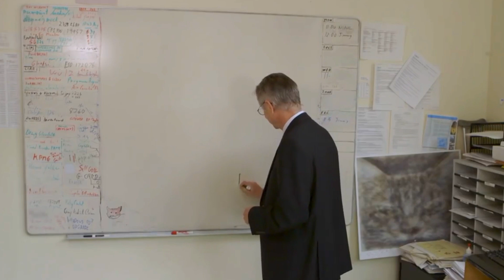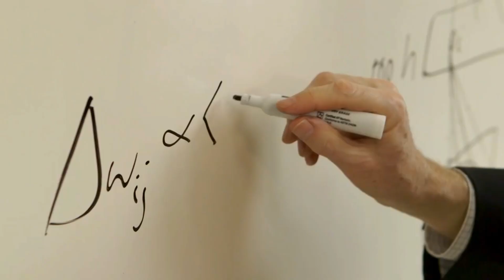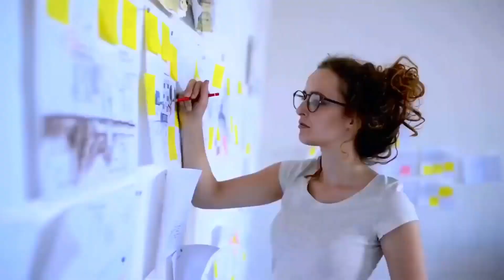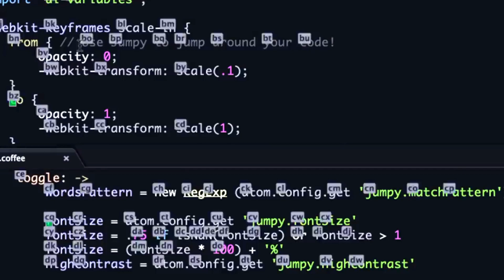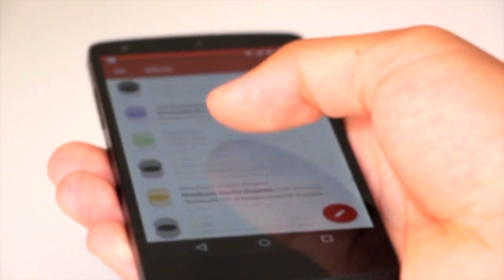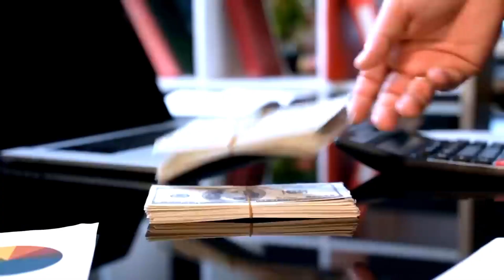Geoffrey Hinton FINALLY reveals the reason behind his departure from Google!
WHY "godfather of AI LEFT google

The term "Godfather of AI" is often used to refer to several individuals who have made significant contributions to the field of artificial intelligence. Some of the most commonly cited individuals include. John McCarthy, Marvin Minsky, Alan Turing and Geoffrey Hinton. Out of the 4 mentioned, only Geoffrey Hinton worked for Google. Hinton has received many honors and awards for his contributions to the field of AI, including the Turing Award in 2018. Geoffrey Hinton has worked for Google since 2013. Hinton’s concern in the short term is something that has already become a reality. does it serve a threat? Will cause problems for everyone? And will this change the world as we know it? Only time will tell!